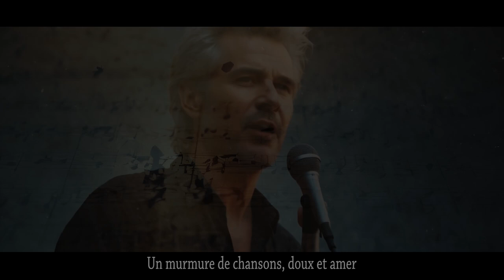"Fading Memories" Official Video. Groupe : Echoes & Shadows